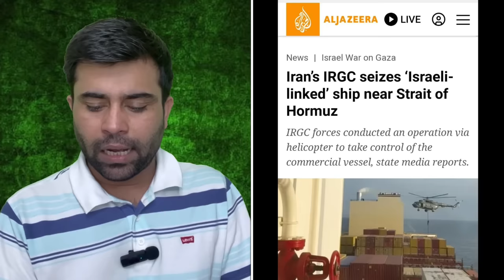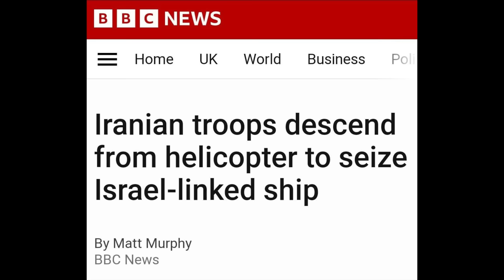Iran israel conflict latest updates: Iranian Move put whole world at new level ,USA Gets Entry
We Give analysis and Exclusive Details on Pakistan Current Affairs International Relations Defense News & Exclusive News on Any Major Issue Across The World